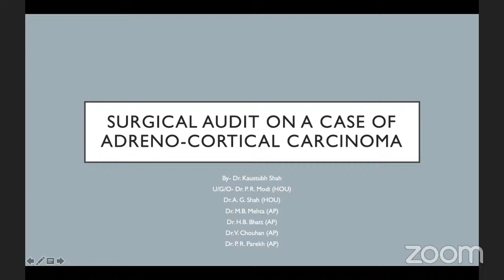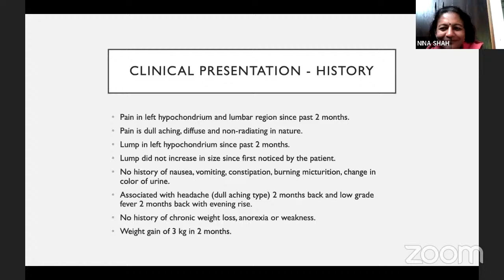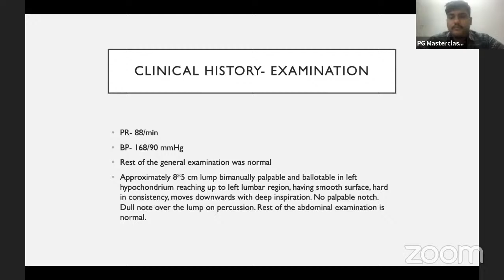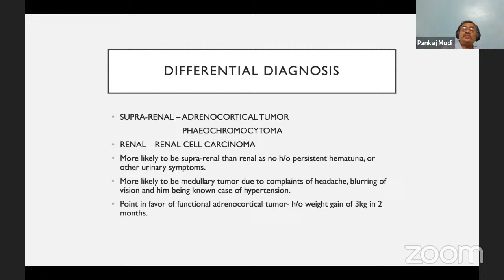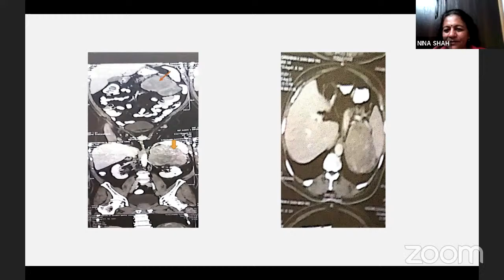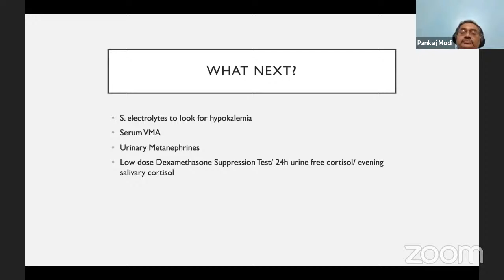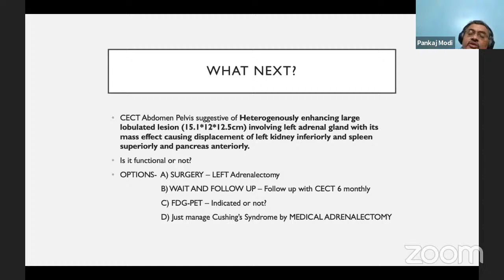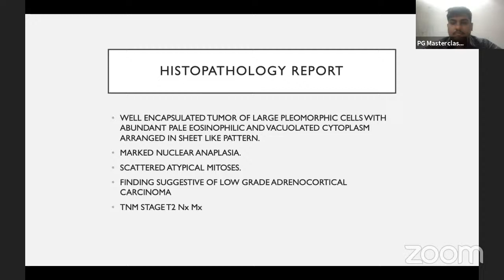SURGICAL AUDIT ON A CASE OF ADRENOCORTICAL MASS